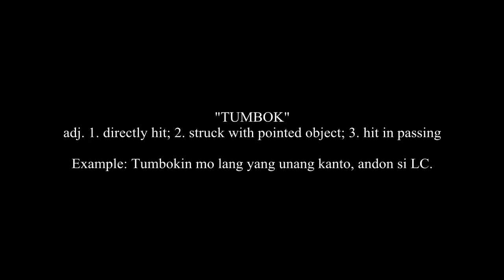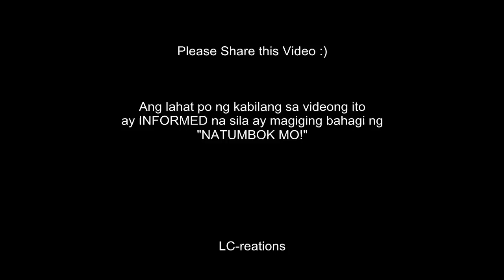Mga Ganap sa C.R. - Natumbok Mo #1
Maraming Salamat sa pagiging SPORTS ng mga Nainterview. TUTUMBOK KA BA? See you soon sa labas ng School Nyo :)

Special Thanks to:
Mark Joseph Ramos
Von Howard Cheng